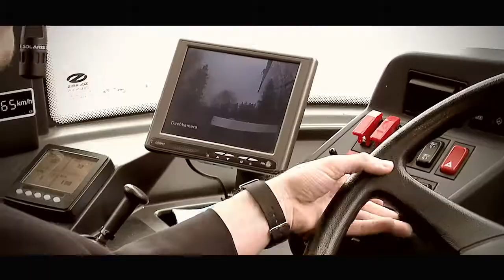Vom Aktenberg zum Obuslenker HD Salzburg AG Magazin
Benjamin Poms hat sich zum Obuslenker umschulen lassen. Alle Informationen zum Job und die Bewerbung finden Sie auf unserer Webseite.

Chefredakteurin: Daniela Kinz
CvD: Markus Viertbauer (ST-KM)
Moderation/Sprecher: Markus Viertbauer